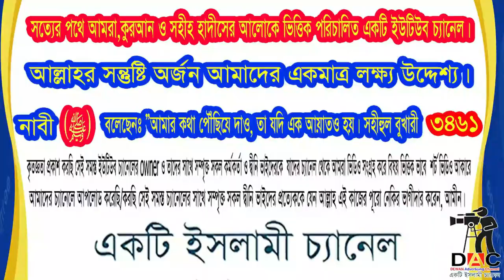সমস্ত বিপদ থেকে রক্ষা পাওয়ার ঔষধ:আলোচকঃ শায়খ মতিউর রহমান মাদানী:আল্লাহর সন্তুষ্টি অর্জন উদ্দেশ্য।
সমস্ত বিপদ থেকে রক্ষা পাওয়ার ঔষধ:আলোচকঃ শায়খ মতিউর রহমান মাদানী:আল্লাহর সন্তুষ্টি অর্জন আমাদের একমাত্র লক্ষ্য উদ্দেশ্য।
Islamic TVইসলাম- ই একমাত্র শান্তির পথST media20পিস ওয়াজ বাংলাBogura Salafi Media বগুড়া সালাফী মিডিয়াইসলাম আলোকিত পথAhmadullahQuraner Bin Mishal OfficialNTV NewsEkattor TVSOMOY TVChannel 24 Rtv NewsChannels TelevisionYoutube Tips And Tricks SD Islamic houseBDBD IT TouchIslamic Lecture & Jalsha 2Shaikh Motiur Shaikh Motiur Rahman OfficialRahman Officiallslam indabaQB Tvইসলামের পথে..Mahi Islamic MediaMahi Islamic Mediaআল ফাতাহ টিভিchannel Dewan Islamic Channel sheikh ইসলামিক_গজল AR FACT#icc_dammam#motiurrahmanmadani#banglawaz2023#মতিউর_রহমান_মাদানী motiurrahmanmadani ফেসবুক পেইজ# Bd Bangla Waz#motiur_rahman_madani#islamicepoast#allhahuakbar#islamicstatus#kaymoteralamot#JamunaTelevision JTV যমুনাটিভি banglawaz youtube instagram videoMy first vlog❤️❤️ my first vlog।।my_first_video firstvlog my_first_vlog my_first_video my_first_vlog_on_youtube my first vlogs মায়ের_কান্নার_ওয়াজ my first vlog,my first vlog video2023viral video#viral video2023#দোয়া,মায়াজাল my মুনাফিক নামাজ wazsheikh ইসলামিক_ভিডিও motiurrahmanmadani banglawaz2023বিপদ থেকে রক্ষা পাওয়ার দোয়া,বিপদ আপদ থেকে রক্ষা পাওয়ার দোয়া,যে কোন বিপদ থেকে রক্ষা পাওয়ার দোয়া,বিপদ থেকে বাঁচার দোয়া,বিপদ থেকে রক্ষা পাওয়ার আমল,বিপদ থেকে রক্ষা পাওয়ার মন্ত্র,বিপদ থেকে রক্ষা পাওয়ার দুর্গা মন্ত্র,কঠিন বিপদ ও রোগ থেকে রক্ষা পাওয়ার জন্য দামি দোয়া ও ঔষধ,বিপদ থেকে রক্ষা পাওয়ার দোয়া,বিপদ আপদ থেকে রক্ষা পাওয়ার দোয়া,কঠিন বিপদ থেকে মুক্তির দোয়া,কঠিন বিপদ থেকে রক্ষা,বিপদ থেকে রক্ষার দোয়া,সমস্ত রোগ থেকে মুক্তি পাওয়ার অজিফা